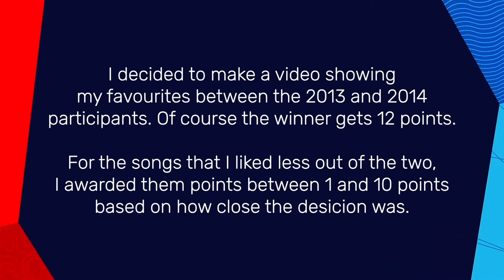Junior Eurovision 2013 vs 2014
The participants in this video.

Armenia – Monika - Choco Factory | Betty - People of The Sun
Belarus – Ilya Volkov - Poy So Mnoy | Nedezhda Misyakova - Sokal
Georgia –  Smile Shop - Give Your Smile | Lizi Pop - Happy Day
Malta – Gaia Cauchi - The Start | Frederica Falzon - Diamonds
Russia –  Dayana Kirillova - Dream On | Alisa Kozhikina - Dreamer
San Marino – Michele Perniola - O-o-O Sole Interno A Me | The Peppermints - Breaking My Heart
Sweden – Eliias - Det Är Dit Vi Ska | Julia Kedhammer - Du är inte ensam
The Netherlands – Mylène and Rosanne - Double Me | Julia - Around
Ukraine – Sofia Tarasova - We Are One | Sympho-Nick - Spring will come

**I spend so much time finding a good picture of Krisia and then cutting it out, before realizing Bulgaria didn't even participate in 2013 and therefore aren't in this video. However I was so happy with how the thumbnail turned out that I decided to keep it like this for now.